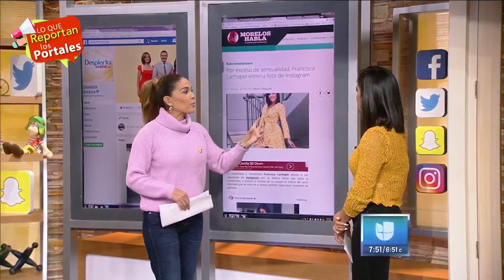DAEnMinuto: Francisca será más recatada y Ana Patricia arrasó con los tacos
Además: Raúl cuenta que lo confunden con Brad Pitt, Carlos se ganó un molcajete y Mela le pidió a Francisca que hagan las paces.